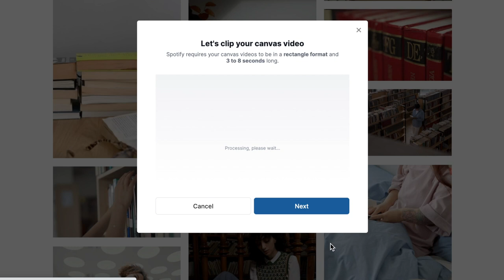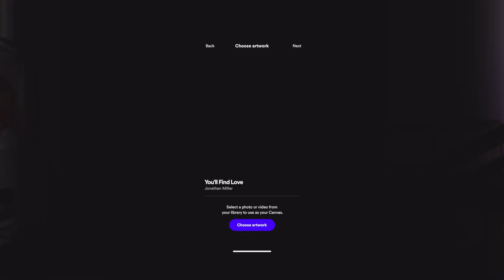5 J-POP ACTS YOU SHOULD LISTEN TO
Japanese Pop Music -Jpop Songs You Should Listen To. 🎧 SAVE 7% on your first year's membership with DistroKid!

Japanese Pop music, known more commonly as Jpop is an awesome genre of music and these are some jpop acts you should know. If you like Japanese anime or Japanese language these are great jpop solo acts and jpop groups to check out. If you like Kpop here are some Jpop recommendations because Jpop is quite different from Kpop so if you're interested in learning Japanese check out these amazing people like Yoasobi, Gen Hoshino, Arashi, Perfume, and Fujii Kaze.

📗CHAPTERS
00:00 Intro
00:44 Fujii Kaze
03:22 Perfume
04:55 Gen Hoshino
06:24 Arashi
08:09 Honorable Mentions
08:34 Yoasobi

Video may also contain the following topics: jpop, jpop boy groups, jpop girl groups, best jpop songs 2022, best jpop groups 2022, jpop songs you should listen to, japanese pop music, japanese pop music 2022, jpop vs kpop, fujii kaze, yoasobi racing into the night, perfume jpop, gen hoshino comedy, arashi, arashi jpop, jpop music video, japanese songs with lyrics, best japanese music 2022, new j pop songs 2022, new j pop 2022, new japanese music, japanese anime songs, jpop anime songs playlist, japan, top jpop songs, 嵐, 星野 源, パフューム, 藤井 風, japanese language songs, and more!